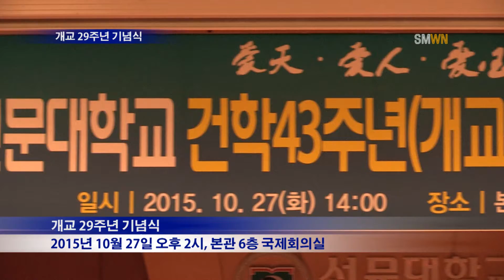개교 29주년 기념식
2015년 10월 27일 오후 2시, 본관 6층 국제회의실에서 선문대학교 건학 43주년 개교29주년 기념식을 가졌습니다.
 이 날 기념식에는 황선조 총장, 선문학원 석준호 이사장, 유기준 총동문회장, 교직원, 학부모, 학생 등 500여명이 참석했습니다.
 기념식에 앞서 선문대학교 동아리들의 축하공연도 진행돼 분위기에 흥을 더했습니다.
 식순으로는 정세근 사무처장의 사회로 국민의례, 연혁보고, 입학공로학부모 시상, 장기근속 교직원 시상, 대학발전 유공자 표창, 총장 기념사, 이사장 격려사, 총동문회장 축사, 축하케익자르기, 기념촬영 순으로 진행되었습니다.
 황선조 총장은 기념사에서 “우리 선문대학교는 교육중심대학으로서의 확고한 자리매김과 더불어 특성화 대학, 지역과 세계와 소통하는 글로컬 대학으로 우뚝 서기 위해 더욱 내실을 기할 것”이라고 강조했습니다.
 또한 석준호 이사장은 격려사에서 “선문대학교 건학43주년 개교29주년을 진심으로 축하드린다”며 “학교발전을 위해 모든 구성원들이 일심일체가 되어 열정과 정성을 다해 아시아를 넘어 세계 최우수대학이 되길 바란다”고 격려했습니다.
20년 근속상 수상
네 감사합니다. 20년 근무를 하게됐는데, 학교 발전을 위해 더욱더 노력하는 모습으로 최선을 다하겠습니다. 감사합니다.

이또루리꼬 입학공로학부모 수상
우리 아이들 3명을 선문대학교에 보냈습니다. 우연찮게 보냈는데, 건학 43주년, 개교 29주년 행사에 불러주시고 이런 상도 주셔서 감사합니다. 정말 학교에 보내면서 안정적인 학교생활을 할 수 있었다는 것을 너무나 느끼고 있습니다. 감사합니다.
 앞으로 선문대학교가 29년의 발자취를 바탕으로, 글로컬 대학으로서 도약하고 대한민국의 중심으로서 나아가길 바랍니다.
이상 Sun Moon Weekly News 이민정기자 였습니다